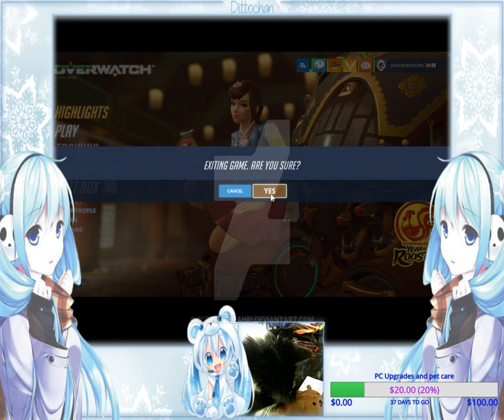mwhahahhahahaha!!!! * downs beer* 1/27/17 (Part 18)